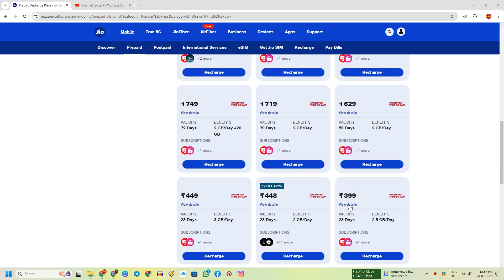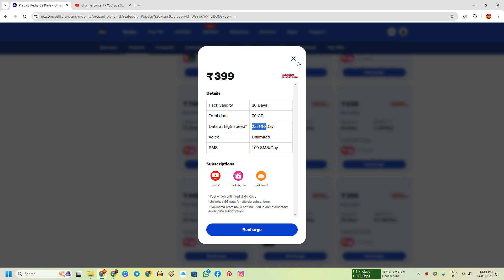Reliance Jio 399 Plan Details & Full Analysis In Hindi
Hello Dosto Swagat Hai Aap Ka Apne Channel Par.

About Video :- Dosto is video me maine baat ki hai ki

Thank you so much for lots of  ❤️

Note :- We receive a Small Commision from amazon when you buy through our link , this help to make some more unboxing video and great content for you. Please support. Thanks.